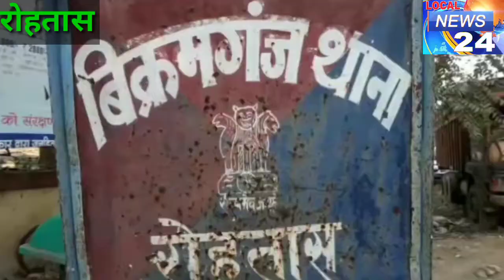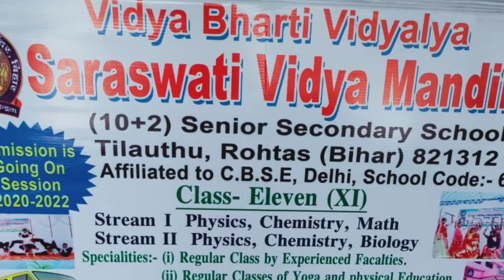16 July 2020,good evening, Rohtas district ke top ten news, रोहतास जिले की दस प्रमुख खबरें